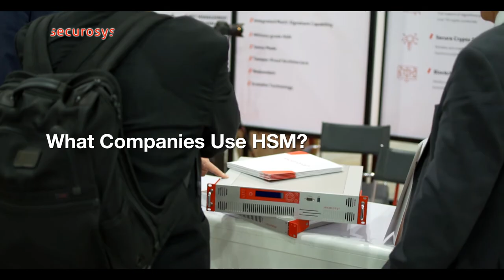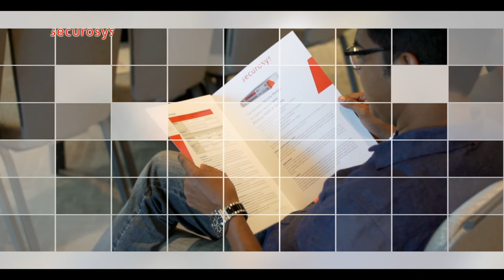Who is Securosys and what is a HSM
Learn about Securosys and their flagship product - the Securosys Hardware Security Module
0:00 Securosys at the Singapore Fintech Festival 2018
0:15 Securosys company facts
0:26 Definition of an HSM